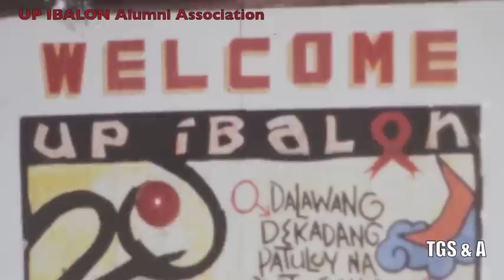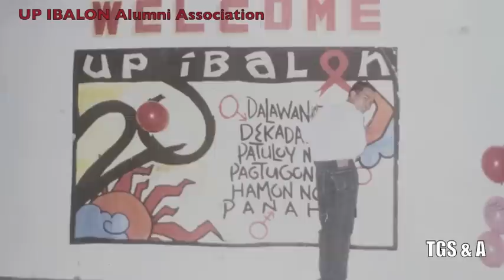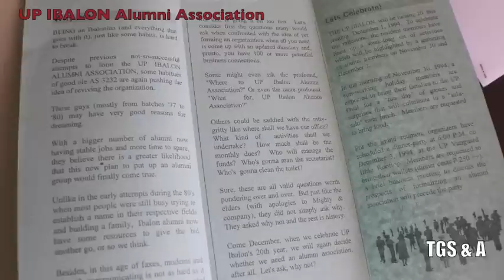UP IBALON Alumni 2011 Mini Get-Together & 20th Anniv (1994) MTV by TGS.m4v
(Note: Originally posted on TGS' fb page)

What started out as one of the usual boys' bday treat by January 2011 celebrants (namely Sammy, Pete, Raul and Benny) became an open invitation to Ibalonian old timers who were still feeling energetic enough after the just concluded hectic holiday rush. And true enough, almost twenty warm bodies, including what obviously were among the loveliest of Ibalonian lady alumni coming from our era (he he) showed up on short notice, and what happened next was a free-for-all recollection of years gone by, from horror tales that transpired at the tambayan near AS 3232, to success stories in one's chosen profession. From challenging first stints to resignations over a dozen odd or "it's against my principle kasi" jobs. As the Company would sing, after all those 'ups and downs' years,  "Nandito Pa Rin Tayo", and it would certainly make everyone sigh with joy, most especially when among old friends, accent on the adjective of 'friends'.

The UP Ibalon, which used to be the sole organization of Bicolano students at the University of the Philippines in Diliman devoted to helping Bicolano students cope with University life in the 'big city', the propagation of Bicol culture and numerous civic service work, turned 20 a long time ago, in December 1994. To celebrate that milestone, the then resident members, together with the alumni, lined up a week-long set of activities highlighted by alumni gatherings on November 30 and December 3 of the same year. In the morning of Day 1, members brought their families to the UP Oval for a fun day of games and surprises culminating in a salu-salo over lunch. For Day 2, the general assembly was held with a dinner party at the UP Vanguard Bldg Rooftop. A brief business meeting followed the election of the Board of Directors and the rest of the night was devoted to socials, dancing and funfare among fellow Bicolanos. This fun MTV is a collection of fun pics and repros of this milestone event in 1994 plus other worthwhile projects and get-togethers of the group over the years.

How everyone in the cited mini get-together in early 2011  wished we could still make beautiful music together, and as the APO with their immortal "Love is for Singing" helps put us in the nostalgic mood, we all hoped we could see all the rest of the adorable "promdi" gang soon. (We actually yelled Totoy B's favorite battlecry of yore, "Let's drink to that!" as many times as there were white hairs on Albert M's brilliant head ... or was it Robert's?)
Maybe on our 40th Foundation Anniversary in December 2014, right guys? -TGS

To watch other UP IBALON videos click -